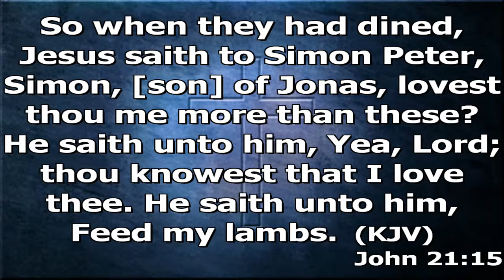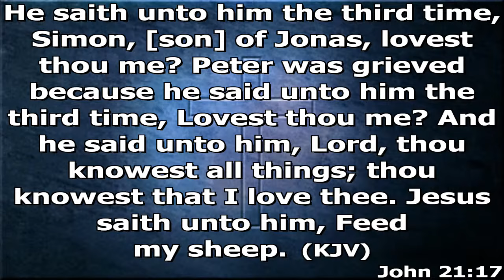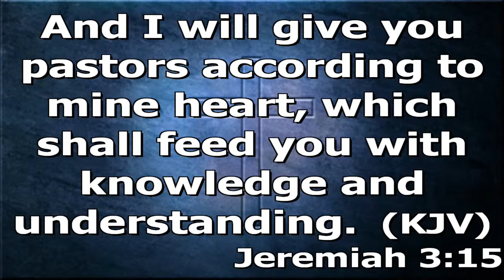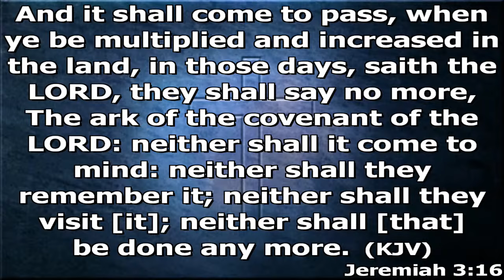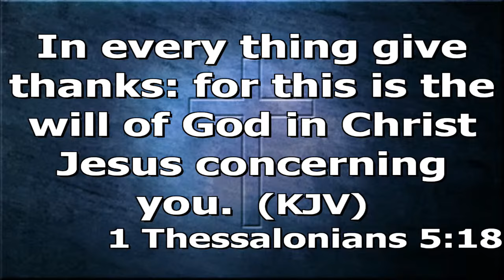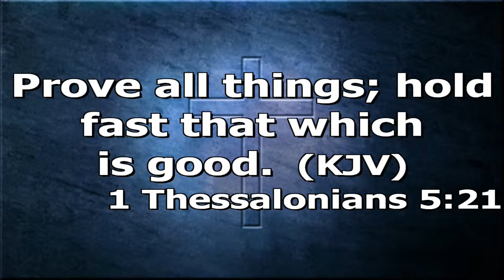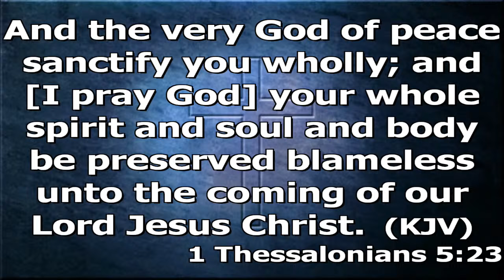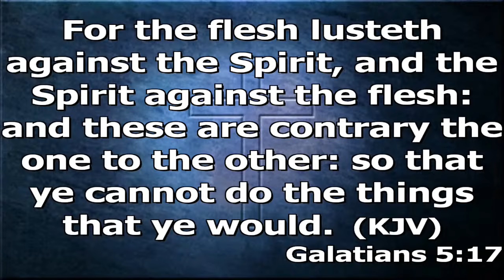SACRIFICE FOR MORE LABOURERS - PART 3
WEDNESDAY TEACHING AND COMMUNION SERVICE || GEM CHAPEL, DOME (PLACE OF GLORY) || 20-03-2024